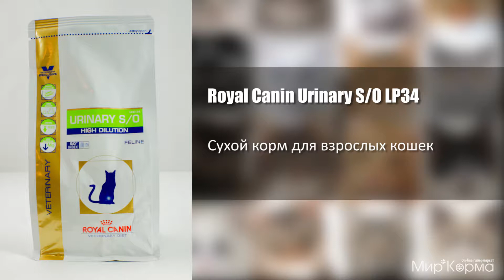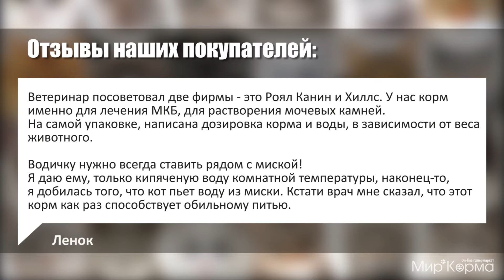Обзор корма Royal Canin Urinary S/O High Dilution UMC34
Диета для кошек при лечении мочекаменной болезни (быстрое растворение струвитов).

Профилактика рецидивов уролитиаза, вызываемого струвитами и оксалатами кальция (рацион животного должен быть ограничен специальной диетой).
При повторяющемся идиопатическом цистите рекомендуется влажный диетический рацион.
Перед назначением пожилым животным Urinary S/O Feline необходимо убедиться в нормальном функционировании их почек.